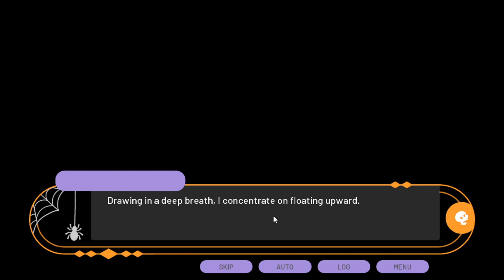Witches x Warlocks - I hope for telekinesis is real (Part 2)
It will be such a dream to clean my own house with telekinesis 😌

Thanks for every support and view :D